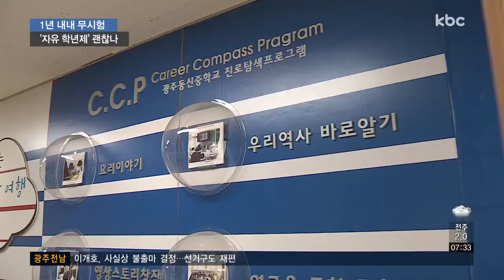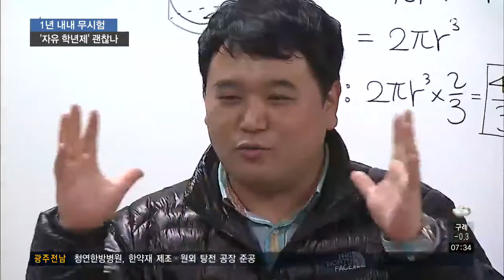시험 없는 1년, 자유학년제 괜찮나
새 학기부터 확대된 자유학년제를 두고

'적성을 찾는 1년'이라는 취지는 좋지만, 교과 공부는 뒷전으로 밀린다는 이유에섭니다.